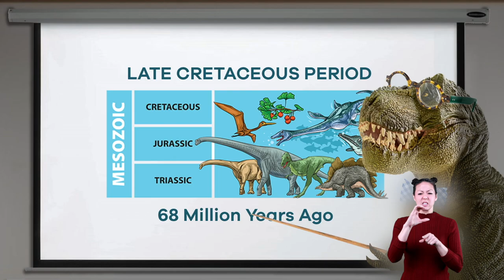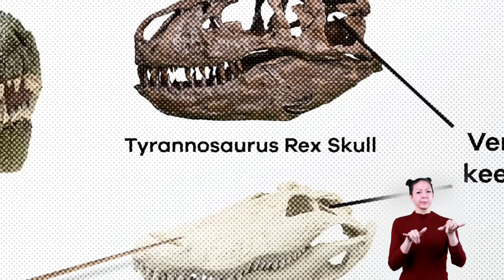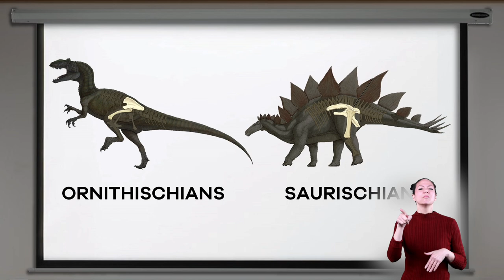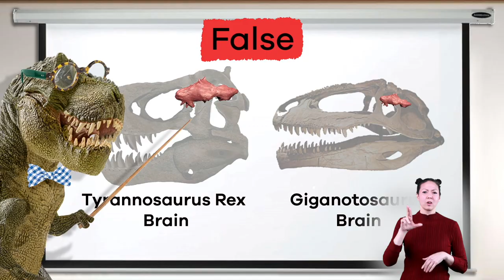ASL T-Rex Facts for Kids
When you think about dinosaurs, is the tyrannosaurs rex the first to come to mind? Maybe not, but we're sure you have at least heard of it! In this video for kids, you will learn fun facts about this king of the tyrant lizards.

The tyrannosaurs rex, or T-Rex, was an apex predator. That means that it was at the very top of the food chain; it was prey to no other animal. From snout to tail, it was up to 40 feet long, and it weighed 7 to 8 tons. That's as long and as heavy as a modern school bus! Despite the large size, these creatures could run as fast as 25 miles per hour!

The T-Rex had a strong sense of smell that helped them find prey as well as potential mates. In fact, their sense of smell is really similar to that of a house cat! And technically, the T-Rex is a distant cousin of the chicken as well. Some scientists even think the T-Rex might have had feathers.

Now, what about the arms? Well, watch the video to find out about these small but strong appendages.

We hope you and your student(s) enjoyed learning about these four different landforms! If you want to learn even more, head over to our website and download one of our many free lesson plans about dinosaurs, full of activities, worksheets, and more!

What you will learn in T-Rex Facts for Kids:
0:00 Introduction to the T-Rex
0:40 Physicality of the T-Rex
1:53 What it ate and how it found its prey
2:24 Arms of the T-Rex
3:23 How the T-Rex relates to chickens
4:00 Review of the facts